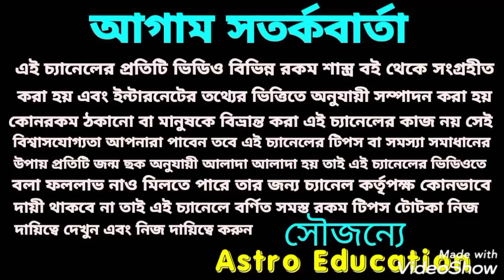বৃশ্চিক রাশি 5টি সুসংবাদ 2021!!